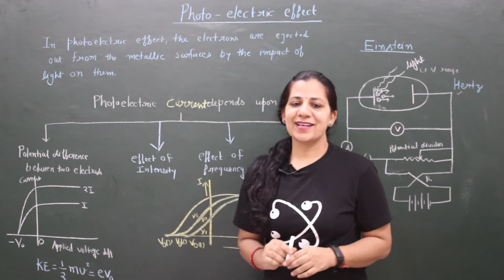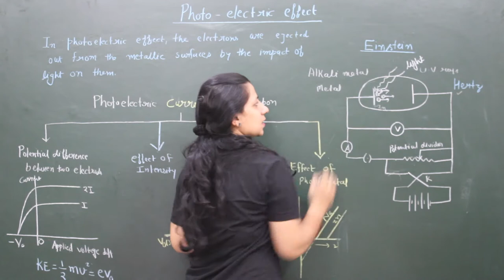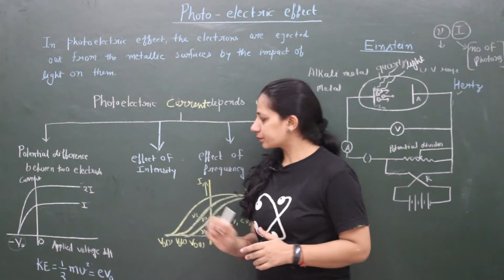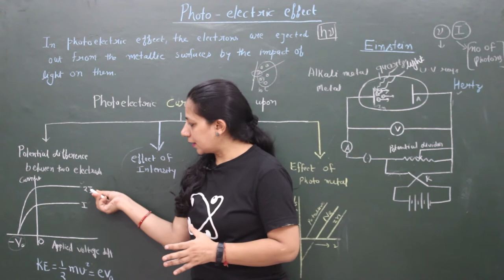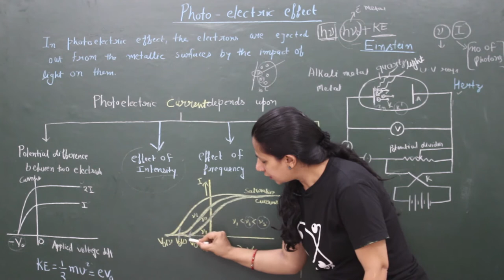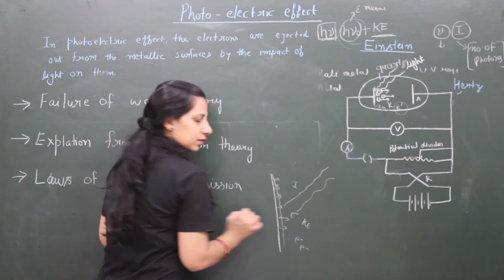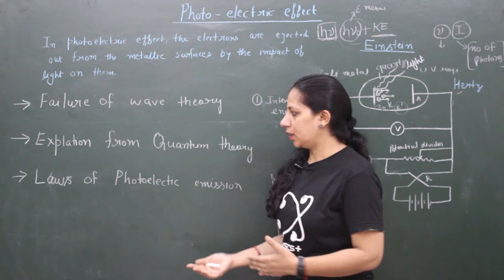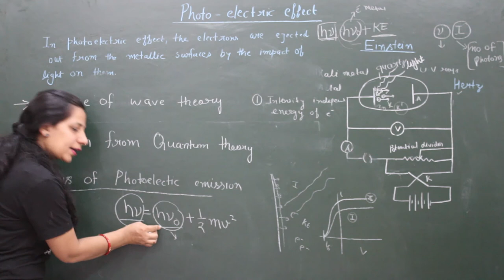Photo Electric Effect | Quantum Mechanics | IIT-JAM | GATE | B.Sc